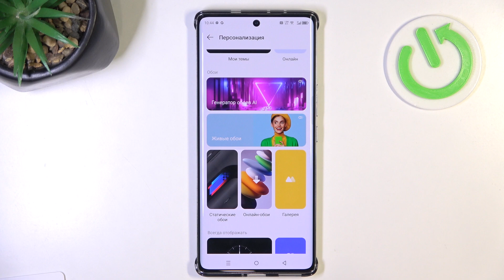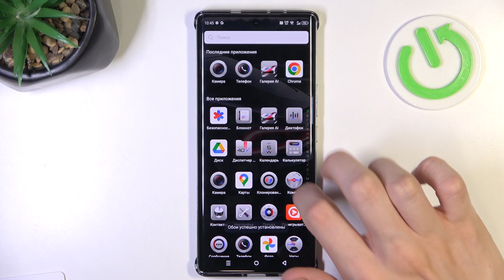Infinix Note 40 Pro+ | Как поменять обои на Infinix Note 40 Pro+ - Новая заставка экрана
Настройте интерфейс Infinix Note 40 Pro+, меняя обои. Научитесь менять заставку экрана на Infinix Note 40 Pro+,  посмотрев это видео. Узнайте, как установить новые обои на Infinix Note 40 Pro+, в этом видео.

Как поменять обои на Infinix Note 40 Pro+?  Как настроить обои Infinix Note 40 Pro+?  Как установить новые обои на Infinix Note 40 Pro?